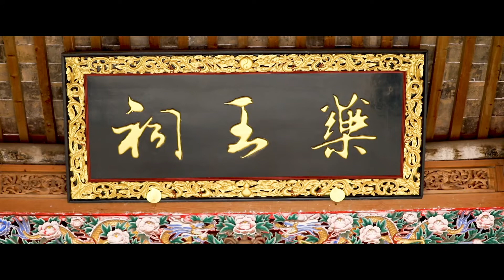中药炮制技艺非遗传承 蝉翼半夏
出身于三代中药世家的李敏生为了传承中药炮制技艺带着小徒弟陈广辉炮制“蝉翼清夏”的故事。
中药炮制饮片切制六绝之一 “蝉翼清夏”。发愿传承，用心做药，坚定信念 ，大力发扬 。努力做好每一味药，拍好每一个视频，让每一个中国人都能得到中医药文化的护佑与加持，从而展示出东方大国公民的独特风范。